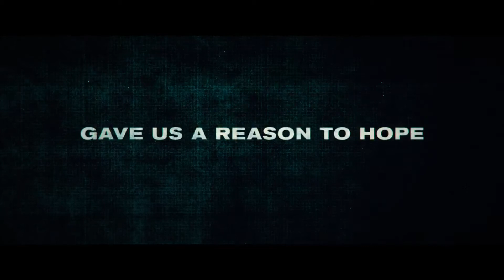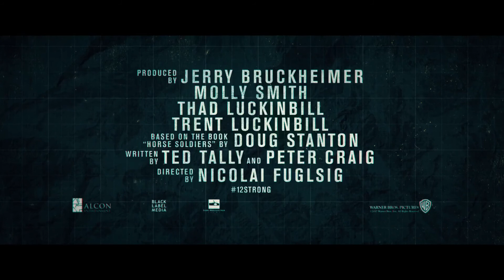12 Strong Trailer 1 (English)